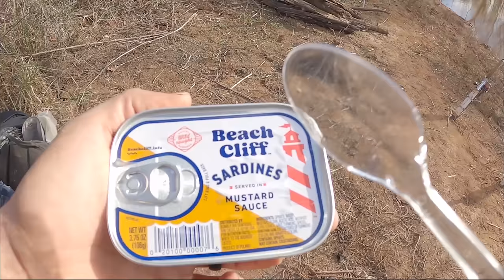Fishing ALL NIGHT for Giants!! (+ Surprise Big Fish!)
Facebook  @Austin Brown: Chasing the Moby

River monsters, big catfish, big river fish, amazing scenes.